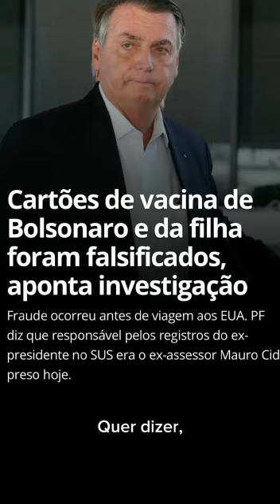Bolsonaro vai ser preso?